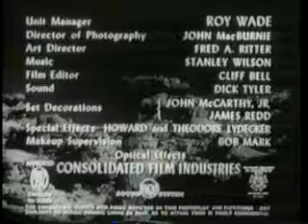Radar Men from the Moon, Chapter Eight: The Enemy Planet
Introducing A New Character --
COMMANDO CODY
Sensational Super-Science Star!
Blasting Out Of Space ... And Into ATOMIC ACTION!
Super-Science Struggle!
Moon-Men Attack The Earth!

Strategic targets on Earth are being destroyed by an unknown weapon. Government security head Henderson suspects it's an "atomic ray" originating from the moon! He assigns Commando Cody, scientist and man of action with a secret flying suit, to investigate.

Soon, our hero is battling Earth thugs in the pay of Krog the moon man and making trips in his experimental rocket to the moon itself, in a perilous and all but single-handed effort to thwart the planned invasion of Earth.

Watch for Clayton Moore, soon to be immortalized as The Lone Ranger, the ultimate white-hat, but here playing a real black hat!